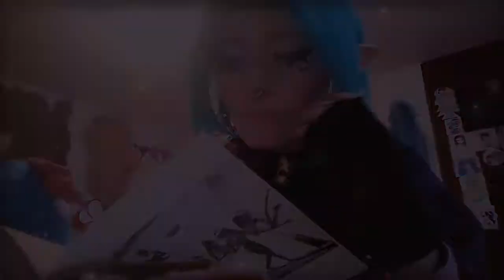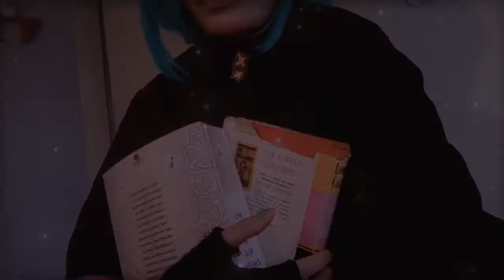࿐♡ ˚.*ೃ𝐴𝑚𝑖𝑡𝑦 𝐶𝑜𝑠𝑝𝑙𝑎𝑦 𝑀𝑢𝑠𝑖𝑐 𝑉𝑖𝑑𝑒𝑜-𝐿𝑖𝑡𝑡𝑙𝑒 𝑀𝑖𝑠𝑠 𝑃𝑒𝑟𝑓𝑒𝑐𝑡•*:｡✩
˚ ༘✶ ⋆｡˚ ⁀➷  𝑵𝒆𝒘 𝒄𝒎𝒗! 𝑰𝒕'𝒔 𝒏𝒐𝒕 𝒂 𝒃𝒊𝒈 𝒅𝒆𝒂𝒍 𝒃𝒖𝒕 𝑰 𝒍𝒊𝒌𝒆𝒅 𝒊𝒕, 𝑰 𝒂𝒍𝒔𝒐 𝒍𝒐𝒗𝒆 𝒕𝒉𝒊𝒔 𝒔𝒐𝒏𝒈, 𝑰 𝒉𝒐𝒑𝒆 𝒚𝒐𝒖 𝒍𝒊𝒌𝒆 𝒊𝒕!

𝐒𝐨𝐧𝐠 𝐛𝐲: 𝙏𝙖𝙮𝙡𝙤𝙧 𝙇𝙤𝙪𝙙𝙚𝙧𝙢𝙖𝙣